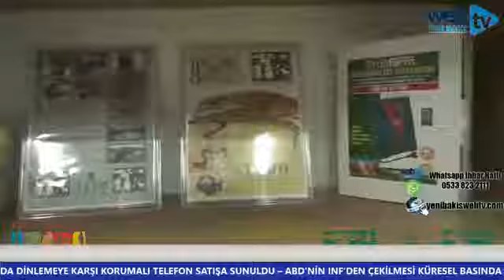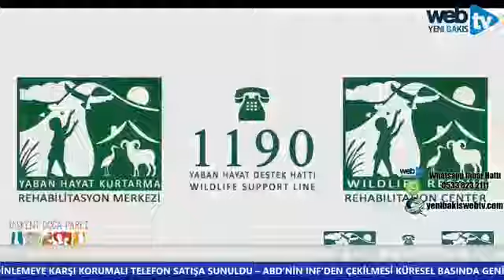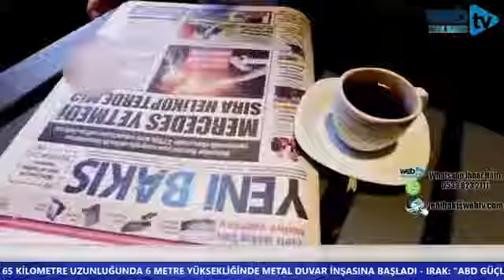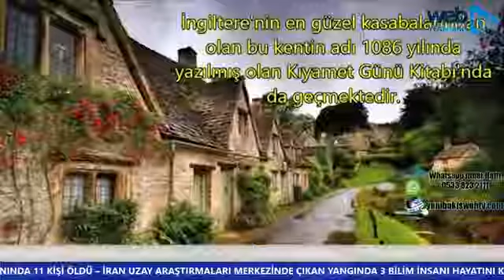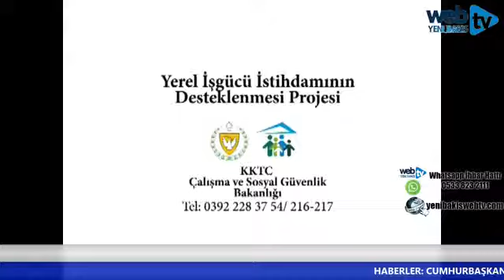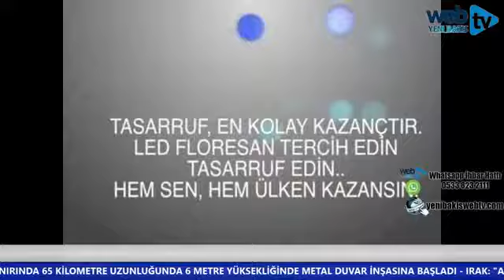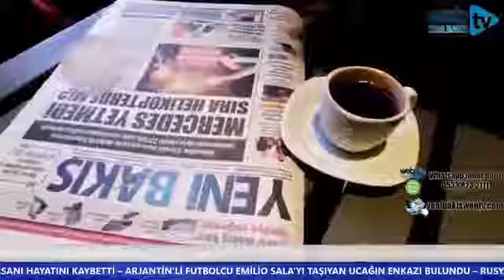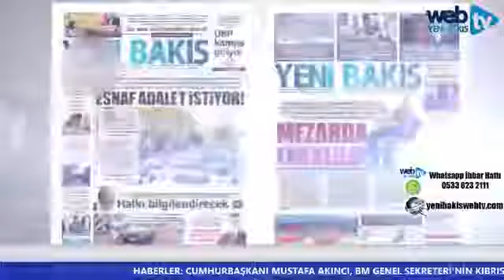YEŞİL BAKIŞ KONUK ULAŞ ŞEHERLİOĞLU - 04 Şubat 2019